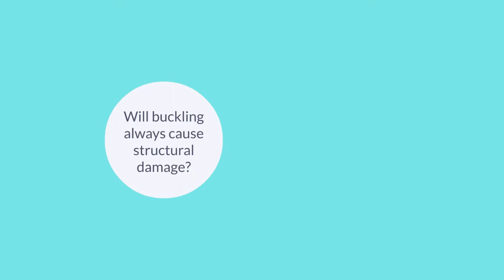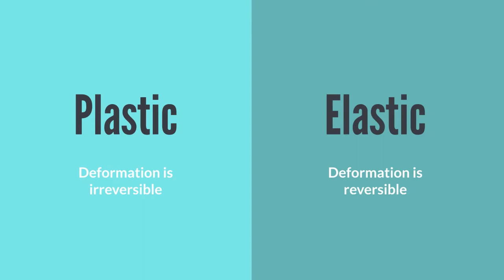AEASM1x_2020_522_Buckling-video